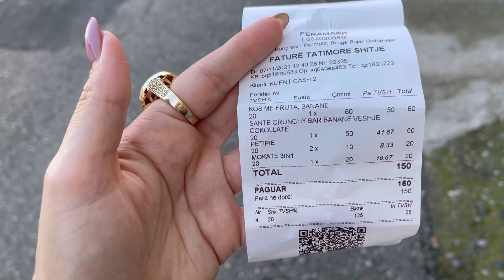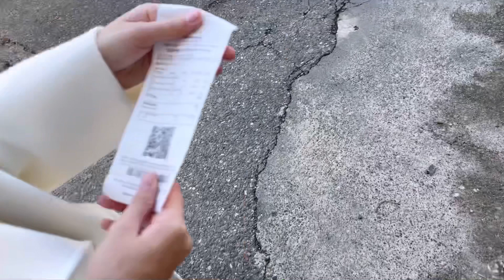Kalojme diten me 300 leke 🤭//Dezi Lami